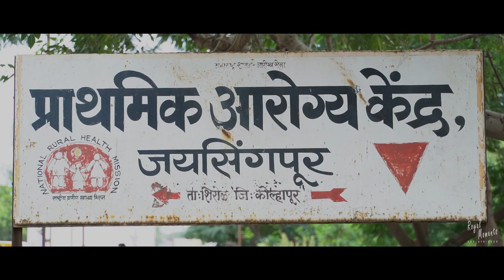Rajendra Patil Yadravkar_Invocation_&_Safety_Corona virus 02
Royal Moments
We Create Your Sweet Memories
With Cinematic Style
1. Royal Weddings
2. Destination Weddings
3. Pre-Weddings
4. Engagement
5. Documentary Video
6. Advertisement
7. Corporate Shoot
8. Industrial Video
9. YouTube Video
Any Kind of video or Photography related work we create with Sweet Memories & Cinematic Style….!